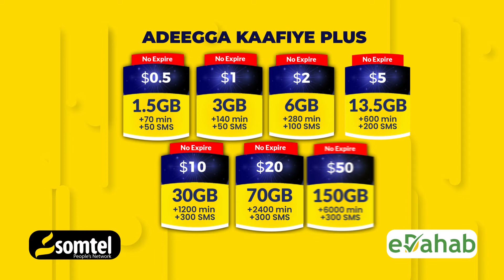Laba ka mid ah beelaha daga gobolka Shabeelaha dhexe ayaa heshiis ka gaaray colaad ka dhax jirtay